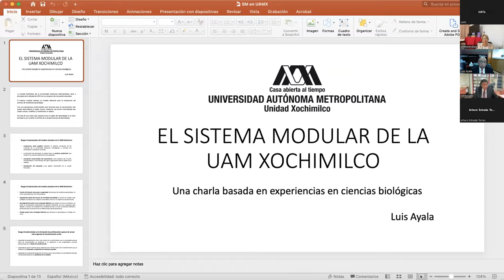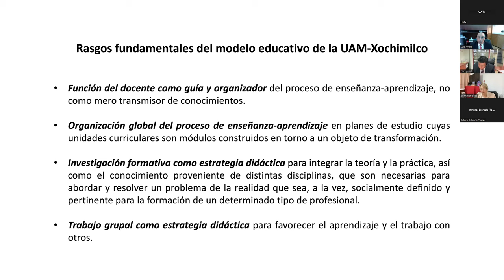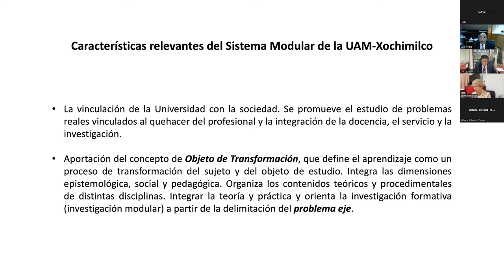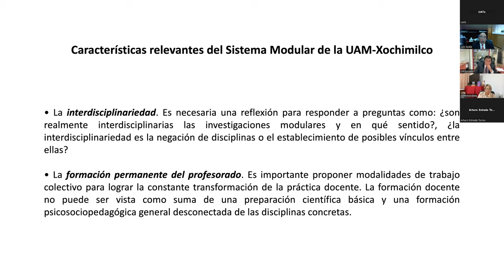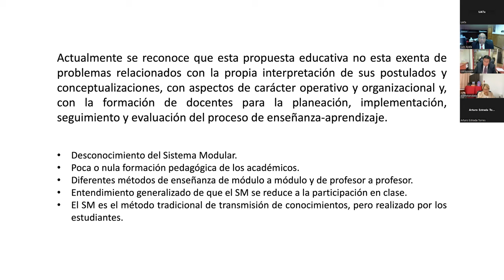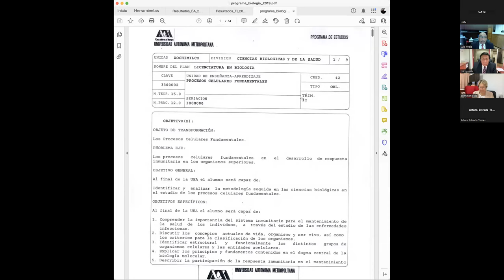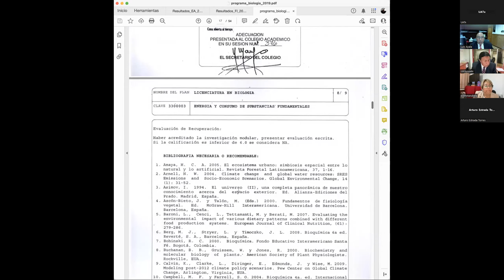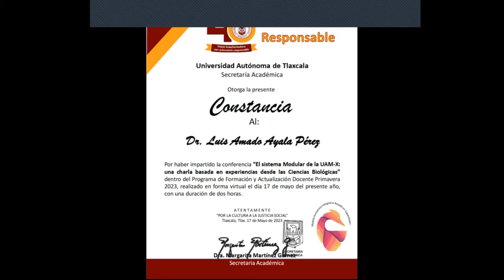El sistema Modular de la UAM-X | Dr. Luis Amado Ayala Pérez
Jornada de Actualización Docente
Primavera 2023
Facultad de Agrobiología

Conferencia "El sistema Modular de la UAM-X: una charla basada en experiencias desde las Ciencias Biológicas"
Impartida por el Dr. Luis Amado Ayala Pérez (Director de la División de Ciencias Biológicas y de la Salud de la UAM Xochimilco)

El material videográfico fue proporcionado por la Dirección de Comunicación Social de la Universidad Autónoma de Tlaxcala.